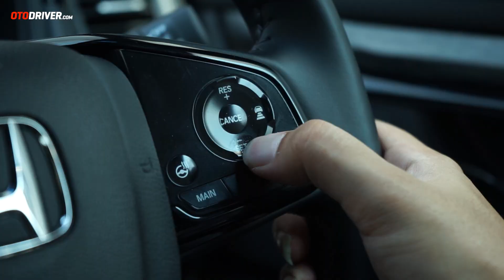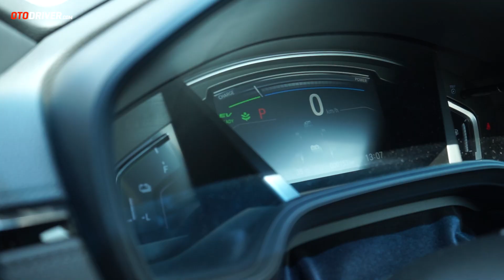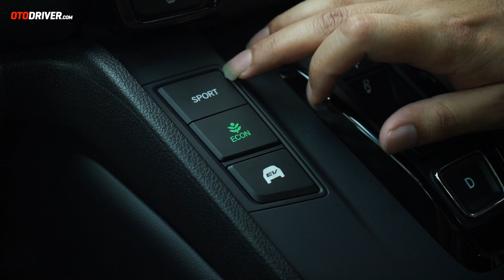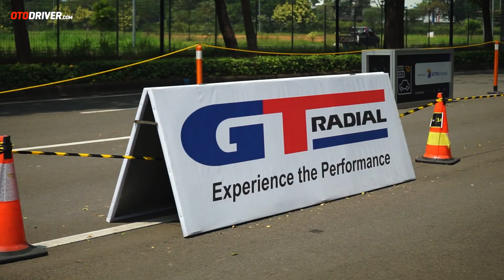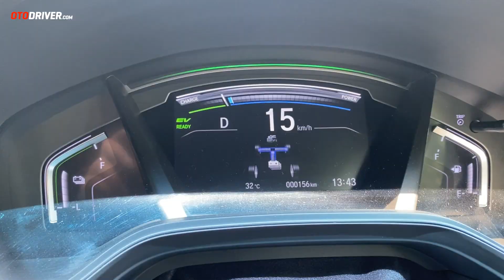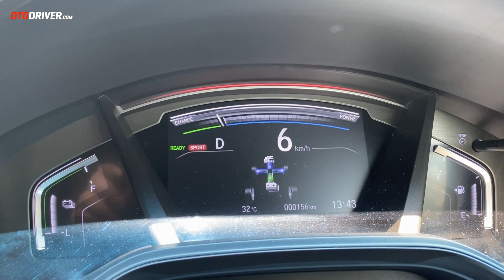Honda CR-V e:HEV 2022 | First Drive | OtoDriver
Honda menghadirkan SUV dengan teknologi hybrid mereka ini di gelaran GIIAS 2022. Kami pun sempat mencicipinya. Seperti apa rasanya? Simak videonya!

Pada video ini reviewer OtoDriver, Aditya Widiutomo, melompat ke balik setir Honda CR-V e:HEV untuk melihat apa saja yang ditawarkan mobil ini dari berbagai sisi.